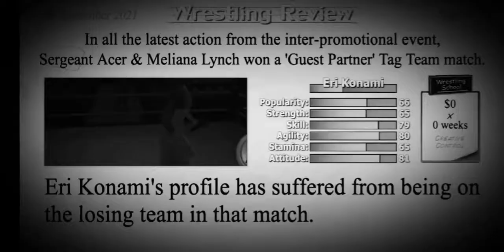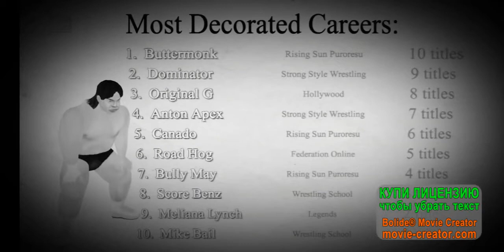Wrestling Empire Female Career #12